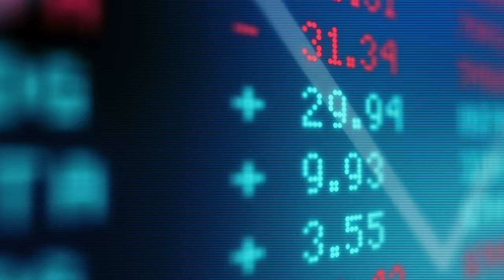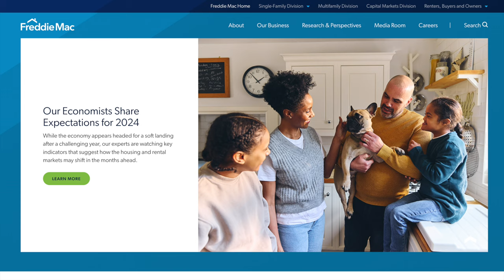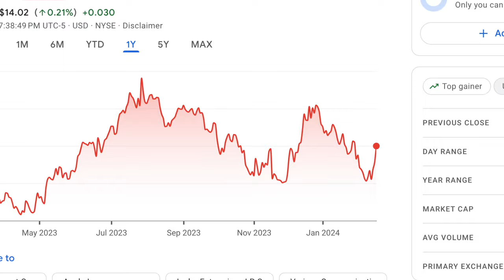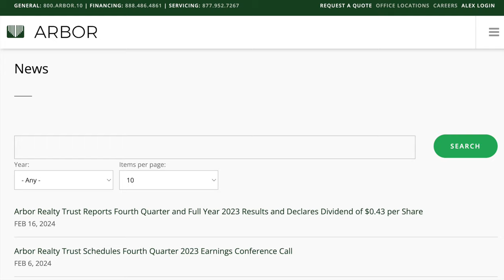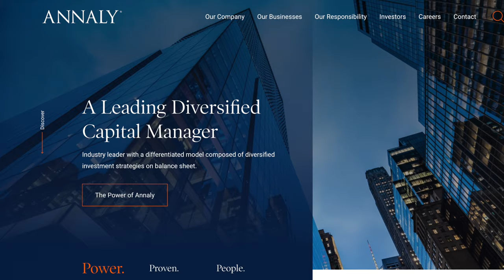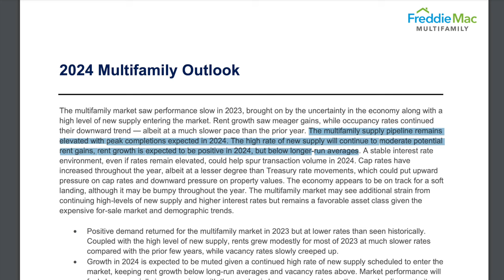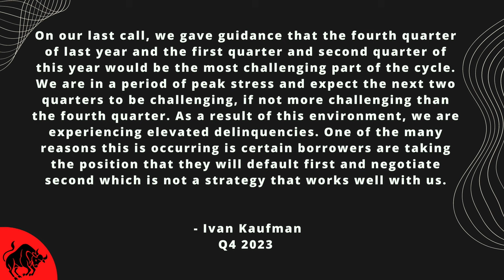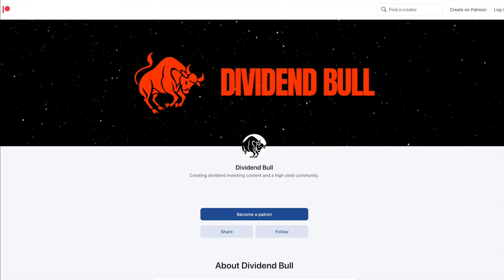Shorts Keep Attacking One of My Favorite Stocks- And Failing Miserably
For more than a year, one of my favorite high yielding dividend stocks has been under constant attack by both equity research groups and short sellers. Since mid to late 2022, Arbor Realty Trust has been on a non-stop roller coaster ride, as this company has been under a lot of scrutiny. A decent number of people have been betting on a collapse of both the industry they operate in and Arbor Realty’s stock. And as an investor in this company, it’s been a rather uncomfortable experience. So in this video we’re gonna go deeper into why people have been predicting doom for this company, how they’ve been wrong up to this point, and why I’m not panic selling.

The panic surrounding Arbor Realty Trust has to do with the core of their business. This company provides several different services, but the core of their business is providing loan originations and loan servicing. Arbor Realty has two business segments, which are their structured business and their agency business. Their structured business segment provides a variety of different loans, most of which are bridge loans, but they also provide preferred equity and mezzanine loans. Bridge loans are short-term loans that are used until a person or company secures permanent financing or pays an existing obligation. These loans are usually very short term and come with very high interest rates.